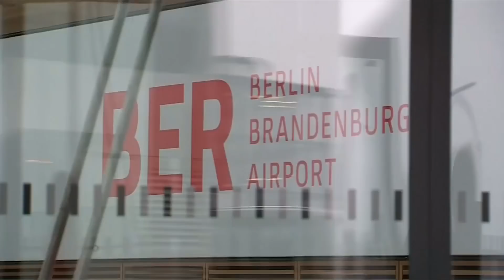BER soll bis zu eine Milliarde Euro mehr kosten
Für die Inbetriebnahme und den Ausbau des Berliner Großflughafens BER fehlen einem Zeitungsbericht zufolge bis zu eine Milliarde Euro. Allein die Kosten für den Baustellenbetrieb und die Einnahmeausfälle beliefen sich auf rund 25 Millionen Euro pro Monat.